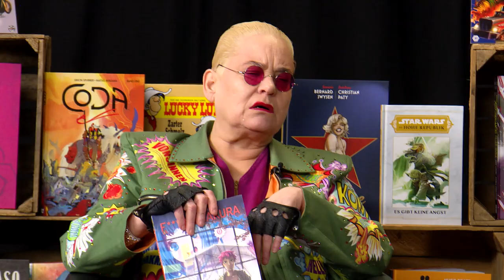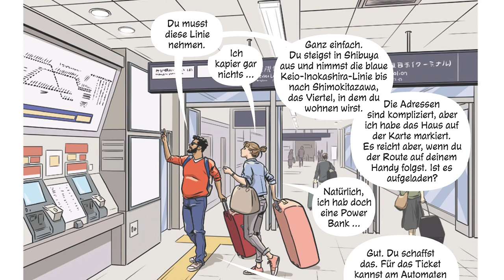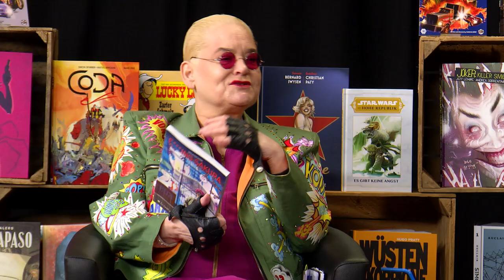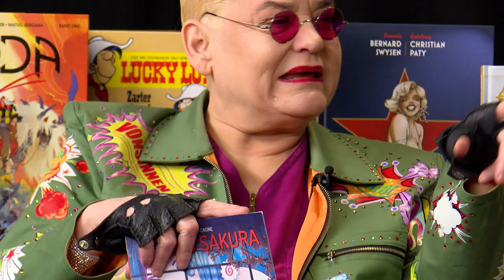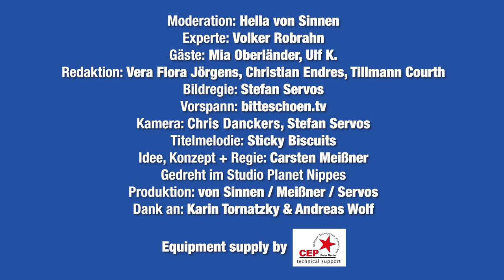F***ing Sakura in DER COMICtalk 28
"F***ING SAKURA" schafft es direkt zu Anfang, die heitere Diskussionsrunde zu spalten.

Und das nicht aufgrund seines obszönen Titels.
Was Comicshop-Besitzer VOLKER ROHBRAN darin sieht, welche Buchformate Künstlerin MIA OBERLÄNDER abschrecken, welchen Eindruck Zeichner ULF K. beim Lesen hatte und womit Gastgeberin HELLA VON SINNEN am liebsten ihre sonntäglichen Nachmittage verbringt, erfahrt ihr in der neusten Folge von DER COMICtalk